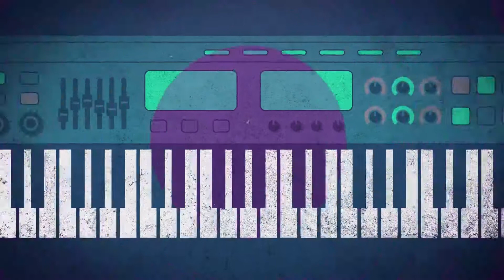Grand Review #45 Superlux DRKF5H3 Набор из восьми барабанных микрофонов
Передача снимается по заказу ООО "ЭРНИ".